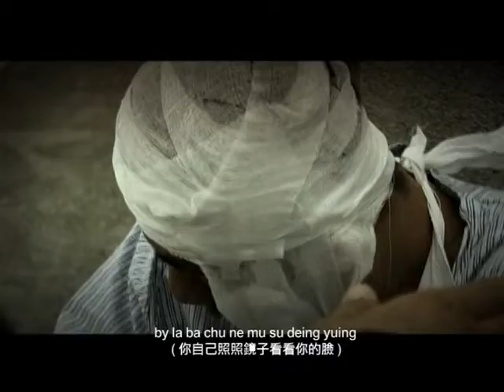97年臺灣原創流行音樂大獎-原住民語組首獎作品-MA DO VA DO 像狗一樣-宋唯農 MATZKA ( 官方完整版MV )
97年臺灣原創流行音樂大獎得獎作品-原住民語組首獎作品-MA DO VA DO-宋唯農 MATZKA   ( 官方完整版MV )